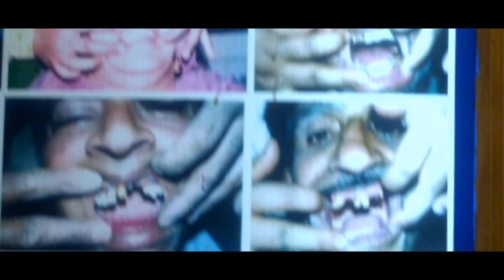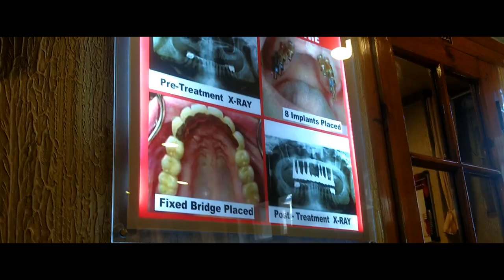SERIOUS ROOT CANAL 🦷 STAGE 3 FINAL STAGE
Assalamualaikum  beautiful people out there make sure to subscribe to my YouTube channel and share my video with your friends in my YouTube channel I have various types of videos Tech videos travel videos unboxing videos bride videos and pranks so subscribe to my YouTube channel for daily fun because I upload daily thank you